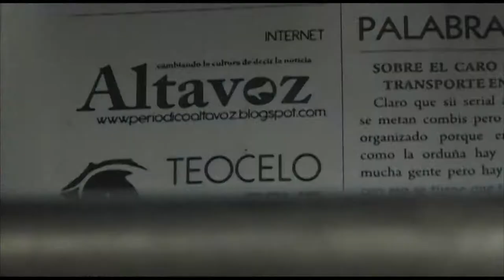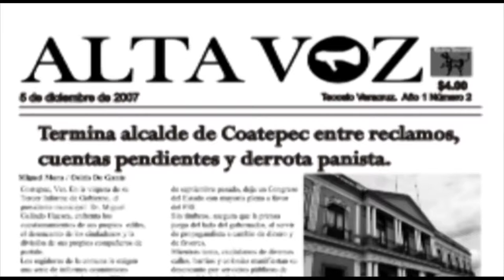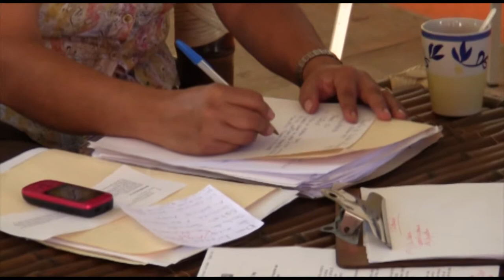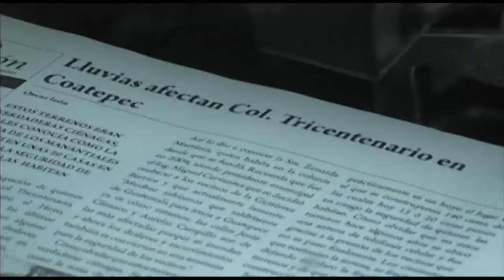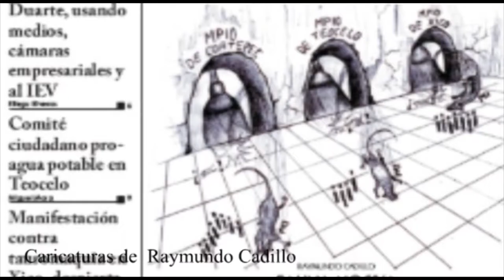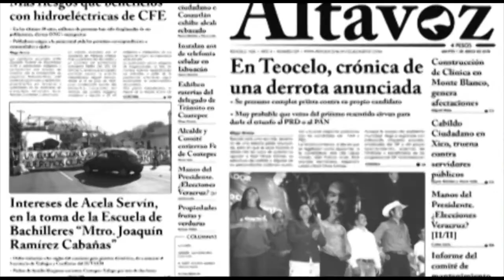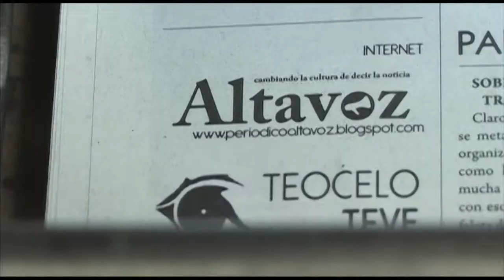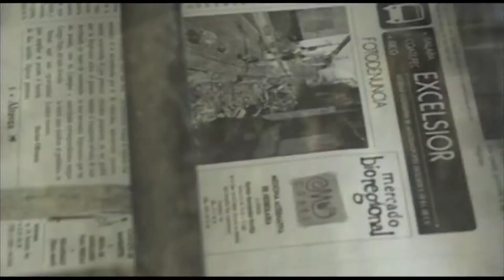youtube video #-2E9Iry8TBM